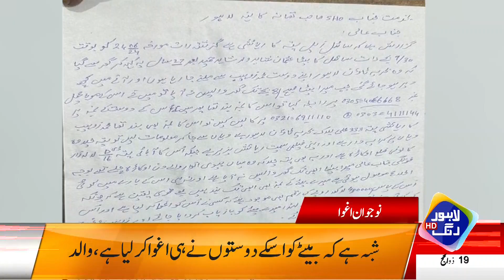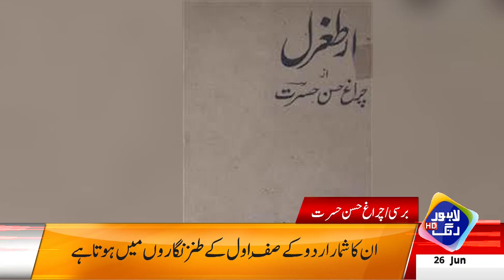Big News For PTI Workers! LHC Give Big Verdict | Headlines 12 PM | 26 June 2024 | Lahore Rang | J201